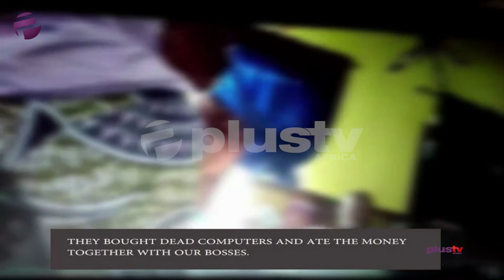Touchlighting Poor State Of Public Schools For Inside Borno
The Primary schools for Borno State nor get beta teacher wen dem train, poor school infrastructure and dem nor get beta tins wen dem take dey teach dem.